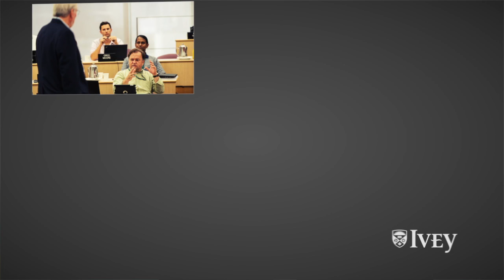The Impact of The Case Method in Ivey Asia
Professor Niraj Dawar explains the impact of The Case Method study and how it sets Ivey apart from other EMBA school in Asia.